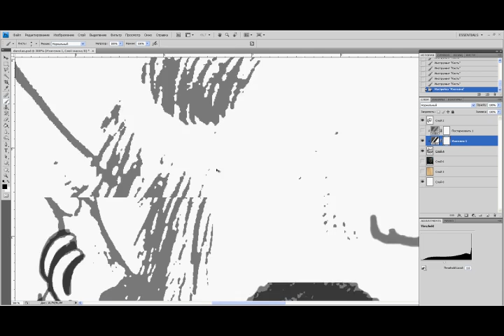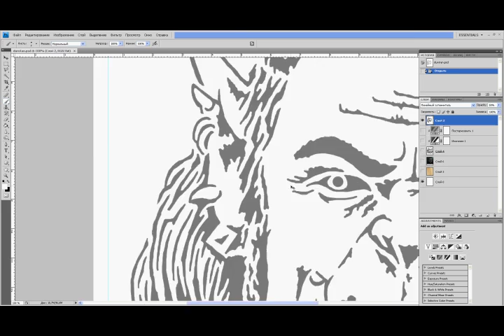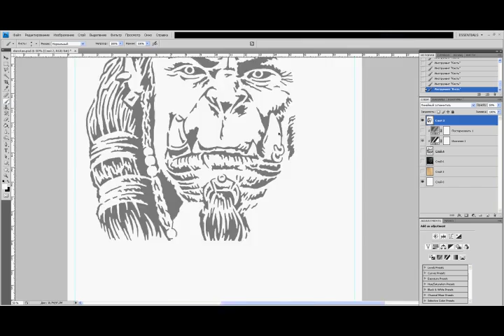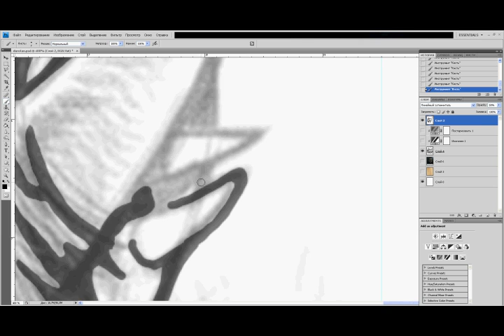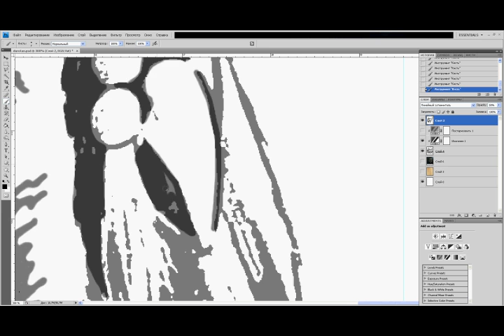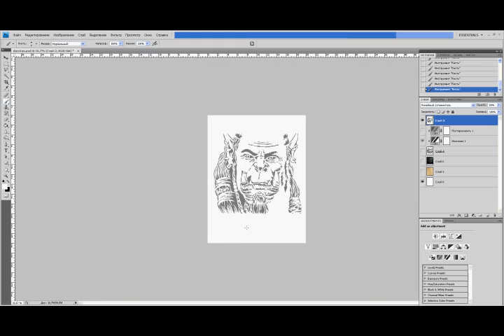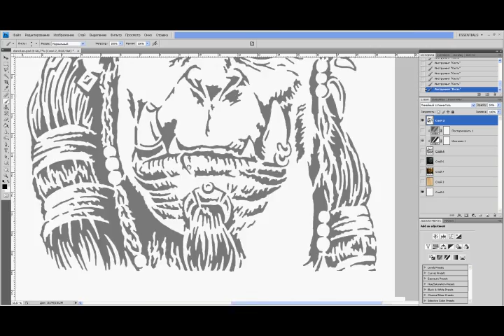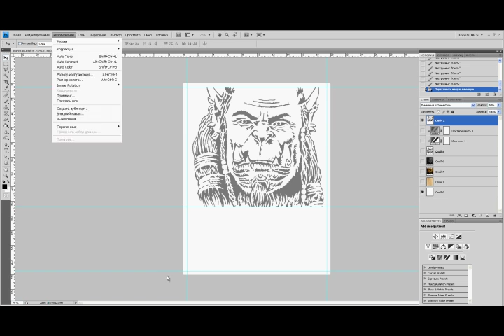Making of scroll saw portrait pattern of Durotan (World of Warcraft) part 2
Durotan from World of Warcraft